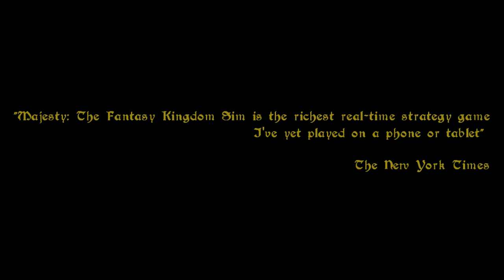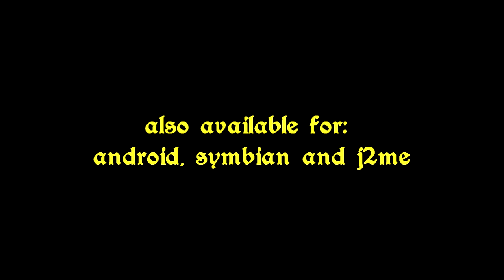Majesty: The Fantasy Kingdom Sim. Official Game Trailer.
The legendary fantasy strategy is back! Now the whole kingdom fits in your pocket!

Game Features:

-   legendary indirect control strategy totally adapted for mobile platforms
-   10 types of heroes with dozens of statistics, weapons and armour
-   a dozen types of monsters
-   several dozen spells
-   30 upgradeable building types
-   8 scenario missions (new missions will be available after updating)